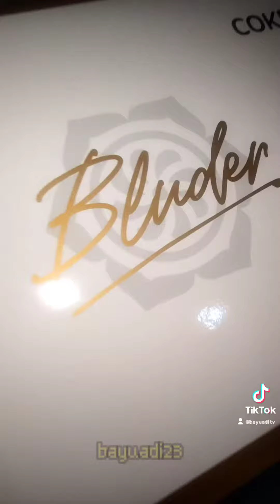8 September 2021